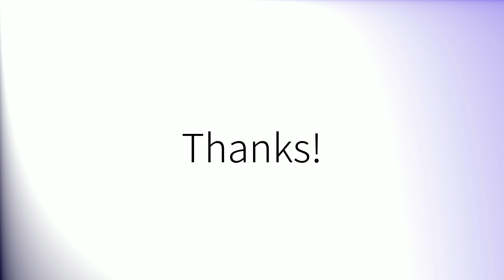Como pronunciar 'Colegio' en español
How to pronounce 'Colegio' in Spanish.
Comment prononcer 'Colegio' en espagnol.
Wie man 'Colegio' auf Spanisch ausspricht.